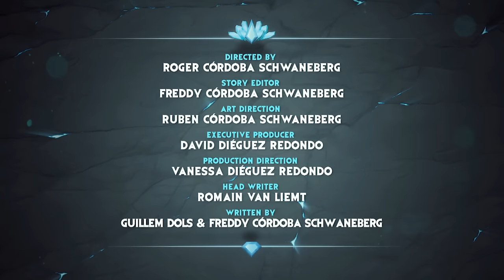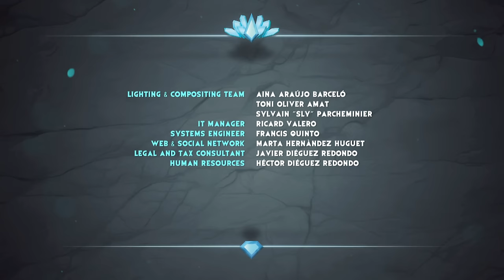Gormiti / Extrait série TV / Compilation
Regarde vite cette compilation de 20 minutes dans laquelle tu retrouveras les meilleurs moments de ta série TV !!

Et pour encore plus de Gormiti !